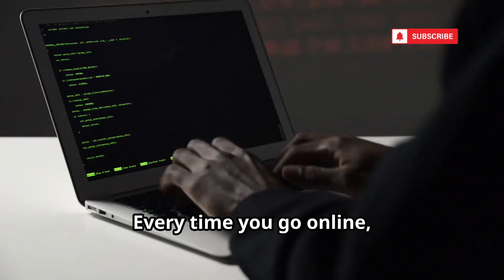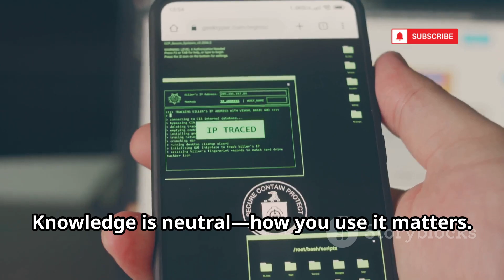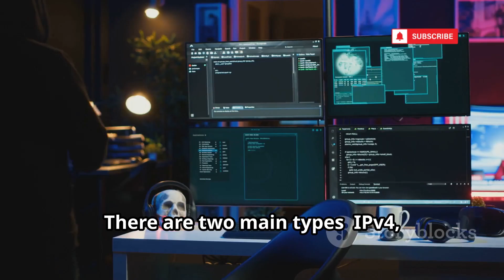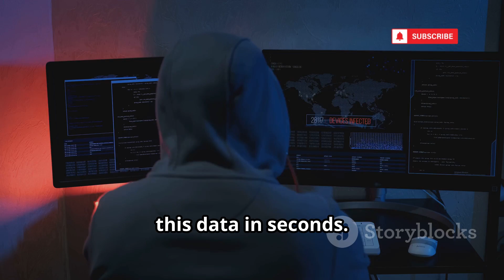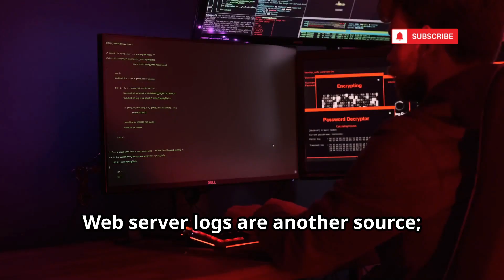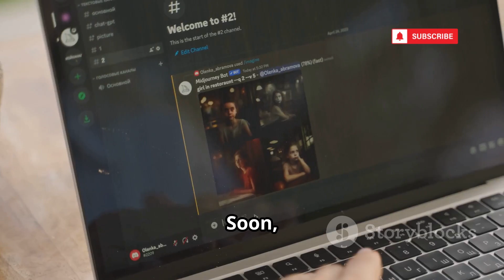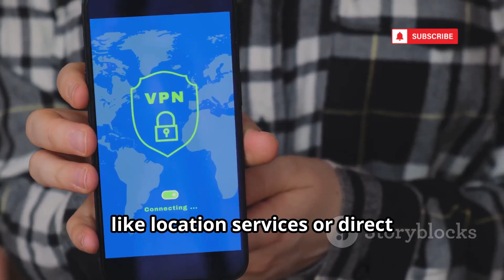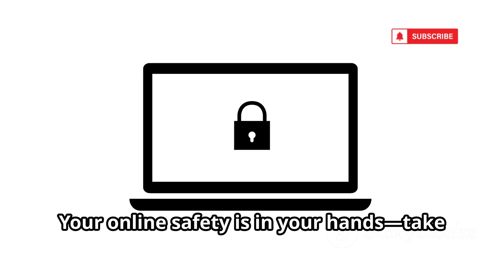How Hackers Find Any Information Using Your IP Address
Your IP address acts like a digital fingerprint—essential for online access, but also revealing key details about your habits and location. In this video, we break down what an IP address is, the difference between IPv4 and IPv6, and how hackers can use public lookup tools and social engineering to uncover your digital footprint. Learn why protecting your IP address is crucial for maintaining privacy, anonymity, and security—from gaming voice chats to social media connections. We’ll cover practical tips like VPNs, secure browsers, and digital hygiene to help you stay safe online.

OUTLINE:

00:00:00 The Digital Fingerprint You Never Knew You Had
00:01:14 Knowledge for Protection, Not Malice
00:02:08 What Exactly Is an IP Address?
00:03:10 Uncovering Your General Location
00:04:07 From IP to Online Activity
00:05:08 Common Methods of IP Exploitation
00:06:09 How a Simple Click Exposes You
00:07:11 What an IP Address Doesn't Reveal
00:08:09 How to Protect Your IP Address